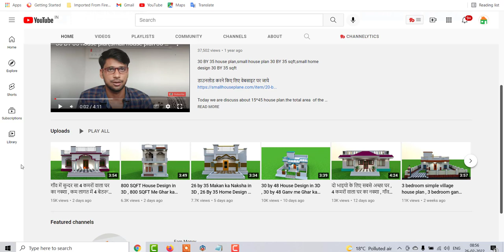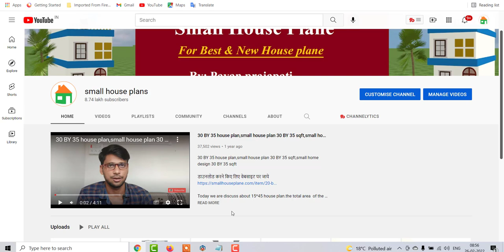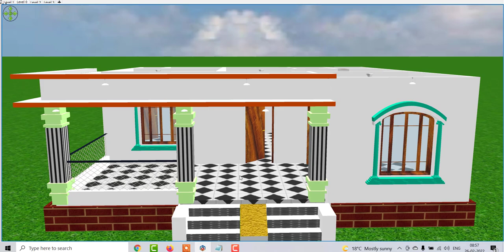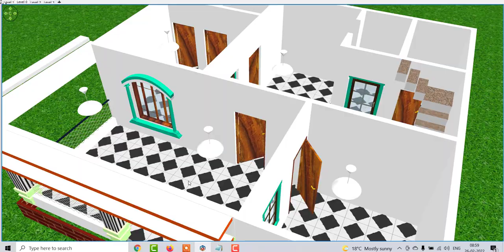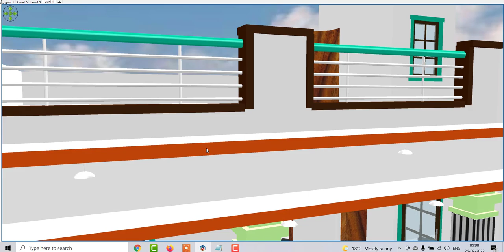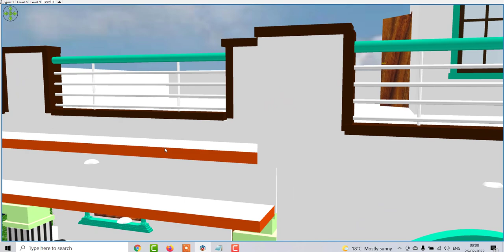2 Bedroom House Design Under 10 Lakh , Baranda Ke Sath Ghar Ka Naksha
2 Bedroom House Design Under 10 Lakh , Baranda Ke Sath Ghar Ka Naksha